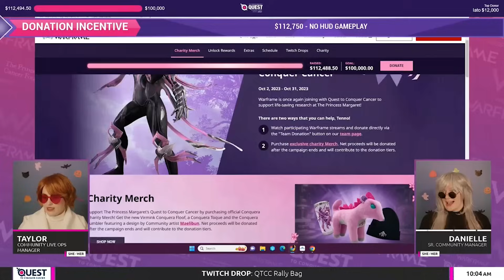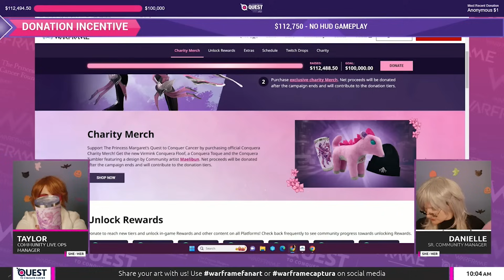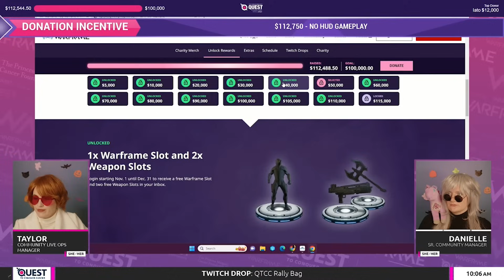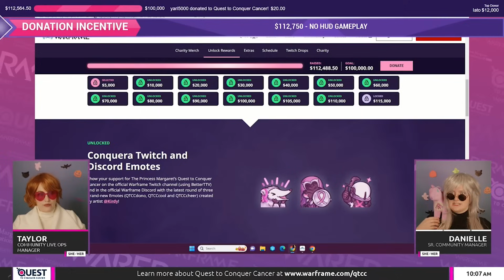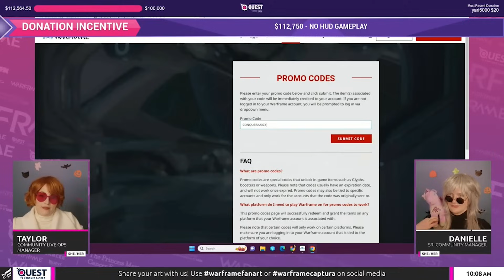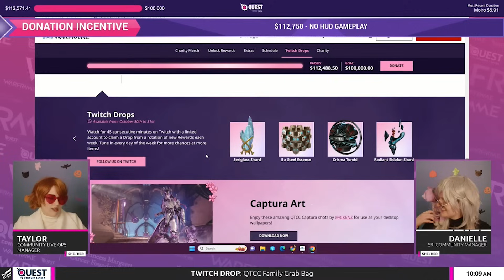💗WARFRAME | NOTICIAS | RECOMPENSAS GRATIS | BIGOTES | ESTRELLA INFESTADA Y MÁS✅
ME PUEDES SEGUIR EN MIS REDES:
PUEDES AYUDARME:
LINKS DE INTERÉS:
✅Hora ET Actual